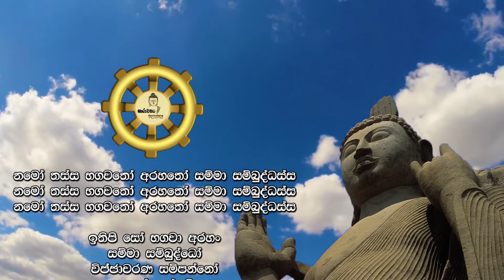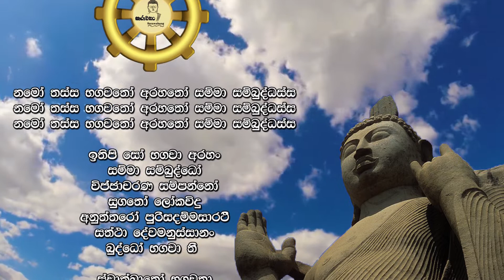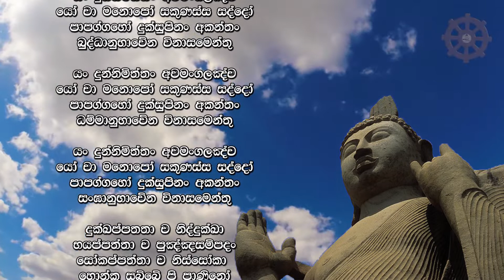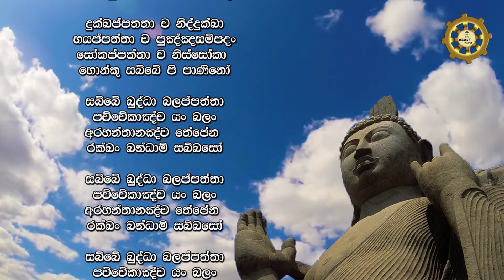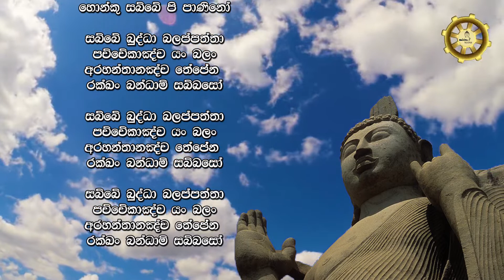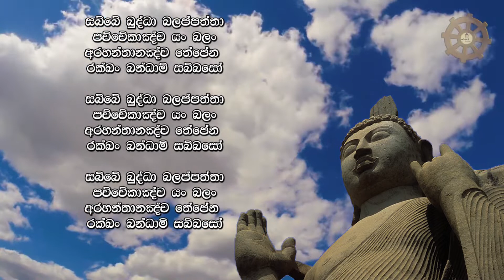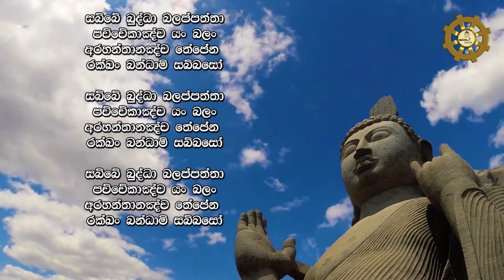මහානුභාව සම්පන්න තුන් සූත්‍ර සජ්ධායනය @SarawahangTv thun suthraya pirith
මහානුභාව සම්පන්න තුන් සූත්‍ර සජ්ධායනය
thun suthraya pirith

මෙලොව පරලොව දෙලොව යහපත සලසන මංගල කරුනූ ඇතුලත්  මහා මංගල සුත්‍රයත් බුද්ධ ධම්ම සංඝ යන උතුම් වූ තුණු රුවනේ ගුණ ඇතුලත් රතන සුත්‍රයත් දෙව් මිනිසුන් සහිත ලොකයාට මෙත් සිත පතුරවන කරණීයමෙත්ත සූත්‍රයත් මහානුභාව සම්පන්න තුන් සුත්‍රය හෙවත් මහ පිරිත ලෙස ව්‍යවහාර වේ...

ඒවං මේ සුතං. ඒකං සමයං භගවා සාවත්ථියං විහරති ජේතවනේ අනාථපිණ්ඩිකස්ස ආරාමේ. අථ ඛෝ අඤ්ඤතරා දේවතා අභික්කන්තාය රත්තියා අභික්කන්තවණ්ණා කේවලකප්පං ජේතවනං ඕභාසෙත්වා යේන භගවා තේනුපසංකමී. උපසංකමිත්වා භගවන්තං අභිවාදෙත්වා ඒකමන්තං අට්ඨාසි. ඒකමන්තං ඨීතා ඛෝ සා දේවතා භගවන්තං ගාථාය අජ්ඣභාසි.

බහූදේවා මනුස්සා ච – මංගලානි අචින්තයුං
ආකංඛමානා සොත්ථානං – බ්‍රෑහි මංගලමුත්තමං

අසේවනා ච බාලානං – පණ්ඩිතානඤ්ච සේවනා
පූජා ච පූජනීයානං – ඒතං මංගලමුත්තමං

පතිරූපදේසවාසෝ ච – පුබ්බේ ච කතපුඤ්ඤතා
අත්තසම්මාපණිධි ච – ඒතං මංගලමුත්තමං

බාහුසච්චඤ්ච සිප්පඤ්ච – විනයෝ ච සුසික්ඛිතෝ
සුභාසිතා ච යා වාචා – ඒතං මංගලමුත්තමං

මාතාපිතු උපට්ඨානං – පුත්තදාරස්ස සංගහෝ
අනාකුලා ච කම්මන්තා – ඒතං මංගලමුත්තමං

දානඤ්ච ධම්මචරියා ච – ඤාතකානඤ්ච සංගහෝ
අනවජ්ජානි කම්මානි – ඒතං මංගලමුත්තමං

ආරති විරති පාපා – මජ්ජපානා ච සඤ්ඤමෝ
අප්පමාදෝ ච ධම්මේසු – ඒතං මංගලමුත්තමං

ගාරවෝ ච නිවාතෝ ච – සන්තුට්ඨී ච කතඤ්ඤුතා
කාලේන ධම්මසවණං – ඒතං මංගලමුත්තමං

ඛන්තී ච සෝවචස්සතා – සමණානඤ්ච දස්සනං
කාලේන ධර්මසාකච්ඡා – ඒතං මංගලමුත්තමං

තපෝ ච බ්‍රහ්මචරියඤ්ච – අරියසච්චානදස්සනං
නිබ්බාණසච්ඡිකිරියා ච – ඒතං මංගලමුත්තමං

ඵුට්ඨස්ස ලෝකධම්මේහි – චිත්තං යස්ස න කම්පති
අසෝකං විරජං ඛේමං – ඒතං මංගලමුත්තමං

ඒතාදිසානි කත්වාන – සබ්බත්ථමපරාජිතා
සබ්බත්ථ සොත්ථිං ගච්ඡ්න්ති තං – තේසං මංගලමුත්තමන්ති

යානීධ භූතානි සමාගතානි
භුම්මානි වා යානිව අන්තලික්ඛේ
සබ්බේව භූතා සුමනා භවන්තු
අථෝපි සක්කච්ච සුණන්තු භාසිතං

තස්මා හි භූතා නිසාමේථ සබ්බේ
මෙත්තං කරෝථ මානුසියා පජාය
දිවා ච රත්තෝ ච හරන්ති යේ බලිං
තස්මා හි නේ රක්ඛථ අප්පමත්තා

යං කිඤ්චි විත්තං ඉධ වා හුරං වා
සග්ගේසු වා යං රතනං පණීතං
න නෝ සමං අත්ථි තථාගතේන
ඉදම්පි බුද්ධේ රතනං පණීතං
ඒතේන සච්චේන සුවත්ථි හෝතු

ඛයං විරාගං අමතං පණීතං
යදජ්ඣගා සක්‍යමුනී සමාහිතෝ
න තේන ධම්මේන සමත්ථි කිඤ්චි
ඉදම්පි ධම්මේ රතනං පණීතං

5.

යං බුද්ධසෙට්ඨෝ පරිවණ්ණයී සුචිං
සමාධිමානන්තරිකඤ්ඤමාහු
සමාධිනා තේන සමෝ න විජ්ජති

යේ පුග්ගලා අට්ඨ සතං පසත්ථා
චත්තාරි ඒතානි යුගානි හොන්ති
තේ දක්ඛිණෙය්‍යා සුගතස්ස සාවකා
ඒතේසු දින්නානි මහප්ඵලානි
ඉදම්පි සංඝේ රතනං පණීතං

යේ සුප්පයුත්තා මනසා දළ්හේන
නික්කාමිනෝ ගෝතමසාසනම්හි
තේ පත්තිපත්තා අමතං විගය්හ
ලද්ධා මුධා නිබ්බුතිං භුඤ්ජමානා

යථින්දඛීලෝ පඨවිංසිතෝසියා
චතුබ්භි වාතේහි අසම්පකම්පියෝ
තථූපමං සප්පුරිසං වදාමි
යෝ අරියසච්චානි අවෙච්ච පස්සති

යේ අරිය සච්චානි විභාවයන්ති
ගම්භීරපඤ්ඤේන සුදේසිතානි
කිඤ්චා’පි තේ හොන්ති භුසප්පමත්තා
න තේ භවං අට්ඨමං ආදියන්ති

සහාවස්ස දස්සනසම්පදාය
තයස්සු ධම්මා ජහිතා භවන්ති
සක්කායදිට්ඨි විචිකිච්ඡිතඤ්ච
සීලබ්බතංවා’පි යදත්ථි කිඤ්චි
චතූහපායේහි ච විප්පමුත්තෝ
ඡ්චාහි ඨානානි අභබ්බෝකාතුං

කිඤ්චා’පි සෝ කම්මං කරෝති පාපකං
කායේන වාචා උද චේතසා වා
අභබ්බෝ සෝ තස්ස පටිච්ඡාදාය
අභබ්බතා දිට්ඨපදස්ස වුත්තා

වනප්පගුම්බේ යථාඵුස්සිතග්ගේ
ගිම්හානමාසේ පඨමස්මිංගිම්හේ
තථූපමං ධම්මවරං අදේසයී
නිබ්බාණගාමිං පරමං හිතාය

වරෝ වරඤ්ඤූ වරදෝ වරාහරෝ
අනුත්තරෝ ධම්මවරං අදේසයී

ඛීණං පුරාණං නවං නත්ථි සම්භවං
විරත්තචිත්තා ආයතිකේ භවස්මිං
තේ ඛීණබීජා අවිරූළ්හිච්ඡ්න්දා
නිබ්බන්ති ධීරා යථායම්පදීපෝ

යානීධ භූතානි සමාගතානි
භුම්මනි වා යානිව අන්තලික්ඛේ
තථාගතං දේවමනුස්ස පූජිතං
බුද්ධං නමස්සාම සුවත්ථි හෝතු

යානීධ භූතානි සමාගතානි
තථාගතං දේවමනුස්ස පූජිතං
ධම්මං නමස්සාම සුවත්ථි හෝතු

යානීධ භූතානි සමාගතානි
තථාගතං දේවමනුස්ස පූජිතං
සංඝං නමස්සාම සුවත්ථි හෝතු

කරණීය මත්‍ථ කුසලෙන
යං තං සන්තං පදං අභිසමෙච්ච
සක්කො උජූ ච සූජූ ච
සුවචො චස්ස මුදු අනතිමානි

සන්තුස්සකො ච සුභරො ච
අප්පකිච්චො ච සල්ලහුකවුත්ති
සන්තින්ද්‍රියො ච නිපකො ච
අප්පගබ්බො කුලෙසු අනනුගිද්ධො

නච ඛුද්ධං සමාචරේ කිඤ්චි
යෙන විඤ්ඤු පරෙ උපවදෙය්‍යුං
සුඛිනො වා ඛෙමිනො හොන්තු
සබ්බේ සත්තා භවන්තු සුඛිතත්තා

යෙ කෙචි පාණ භූතත්ථි
තසා වා ථාවරා වා අනවසෙසා
දීඝා වා යෙ මහන්තා වා
මජ්ඣිමා රස්සඛාණුකථූලා

දිට්ඨා වෙ යෙව අද්දිට්ඨා
යෙච දූරෙ වසන්ති අවිදූරෙ
භූතා වා සම්භවෙසීවා

නපරො පරං නිකුබ්බේථ
නාතිමඤ්ඤේථ කත්ථචිනංකඤ්චි
ඛ්‍යාරොසනා පටිඝසඤ්ඤා
නාඤ්ඤ මඤ්ඤස්ස දුක්ඛ මිච්ඡෙය්‍ය

මාතා යථා නියං පුත්තං
ආයුසා එක පුත්ත මනුරක්ඛෙ
එවම්පි සබ්බභූතෙසු
මානසං භාවයෙ අපරිමානං

මෙත්තං ච සබ්බලොකස්මිං
මානසං භාවයෙ අපරිමානං
උද්ධං අධො ච තිරියඤ්ච
අසම්බාධං අවෙරං අසපත්තං

තිට්ඨං චරං නිසින්නෝ වා
සයානො වා යාවතස්ස විගතමිද්ධො
එතං සතිං අධිට්ඨෙය්‍ය
බ්‍රහ්ම මෙතං විහාරං ඉධමාහු

දිට්ඨිං ච අනුපගම්ම සීලවා
දස්සනේන සම්පන්නො
කාමෙසු විනෙය්‍ය ගෙධං
නහිජාතු ගබ්භසෙය්‍යං පුනරෙතීති

thun suthraya pirith
maha piritha sinhala
karaniya meththa suthraya lyrics
karaniya meththa suthraya
karaniya meththa suthraya